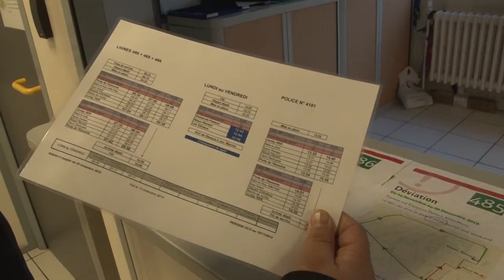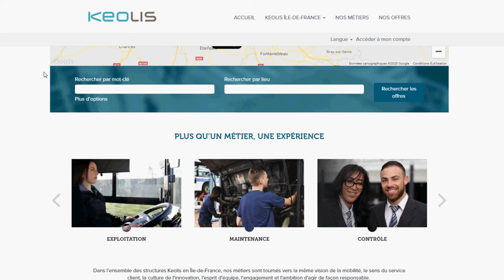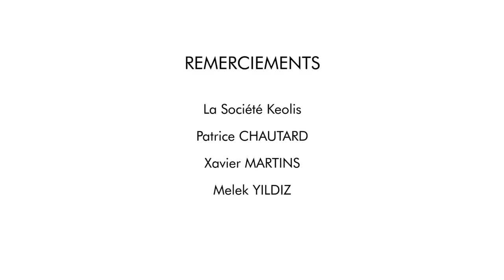Enquêtes métiers Conducteur(trice) de bus chez Keolis